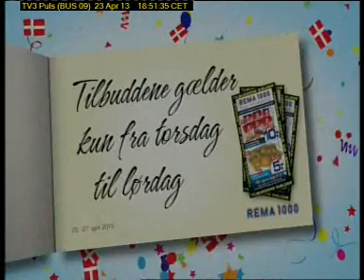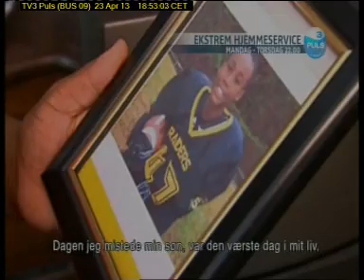TV3 Puls BUS 09) 2013 04 23T18 49 56D245